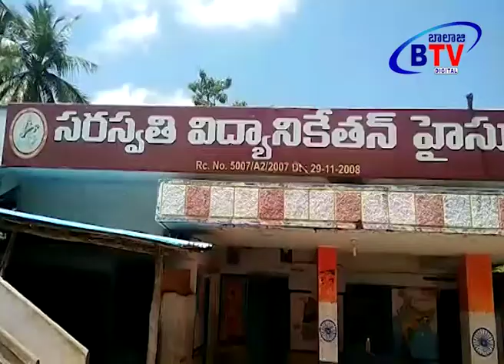జోగులాంబ జిల్లా వడ్డేపల్లి సరస్వతి స్కూల్ లో ఘనంగా బతుకమ్మ సంబరాలు || Balajitv News || Hyderabad